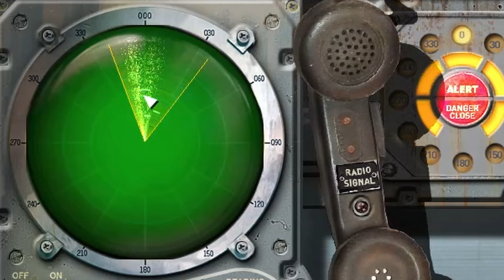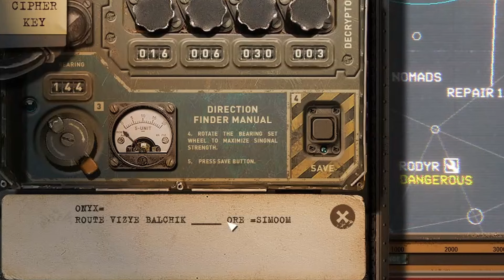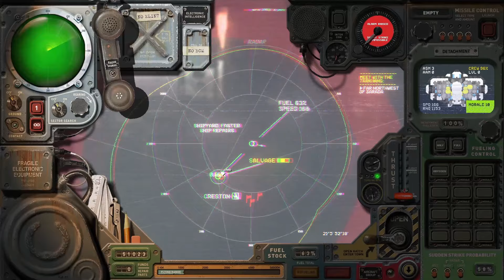It's Getting a Bit Rough... | HighFleet Flight to Hara Vera | Part 23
As we are nearing Hara Vera, we end up facing MILD difficulties.

0:00 Intro and original plan
2:00 Already something's after us
5:07 Missile strike on Creston
7:00 We got spotted!
9:20 The aircraft carrier
14:38 Battle with the aircraft carrier
18:30 A message from Simoom
21:00 The Simoom
21:52 Some shopping
22:25 The Simoom
23:50 It's getting ROUGH
34:00 Advancing to Creston
38:37 Battle of Creston
40:05 Odysseus VS two planes
41:00 Conclusion

HighFleet Flight to Hara Vera is an overhaul mod for HighFleet where the game is set in
a mountainous and green landscape rather than in a desert. The story and characters are custom in this mod, and there are two endings to the game in this mod. Gameplay wise, the mod adds new ships and enemies as well as new modules, guns, components and such.